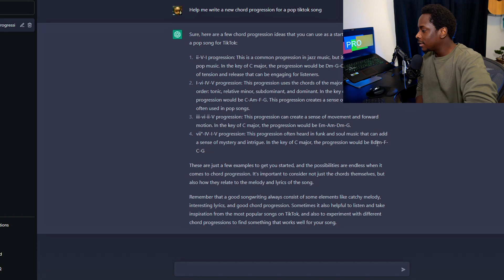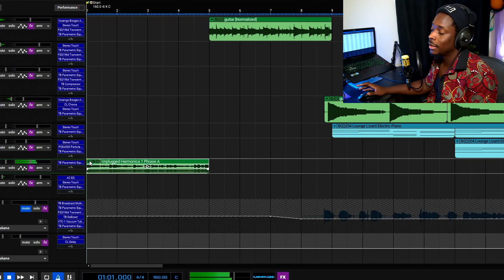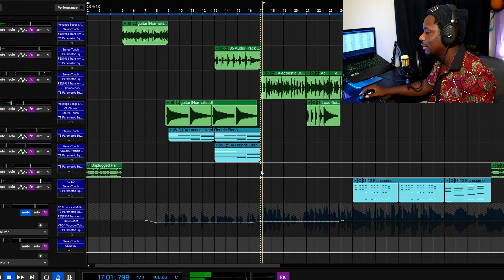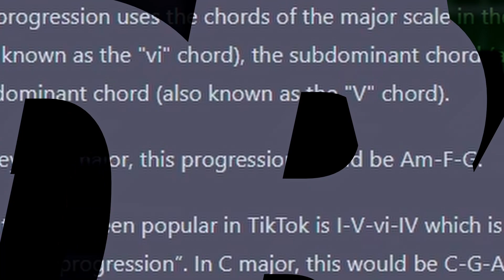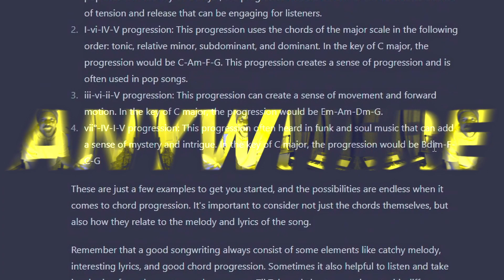Can ChatGPT Write a VIRAL Song?!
I task ChatGPT to write a viral song. The AI chooses the instruments, chords and lyrics, i do the rest!